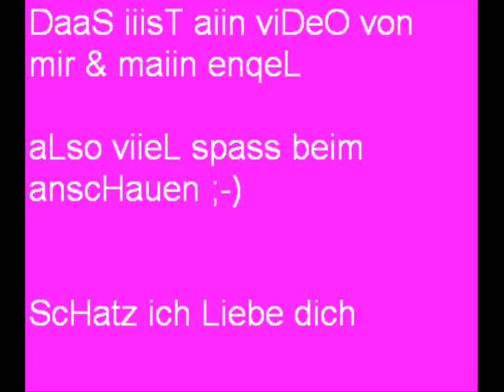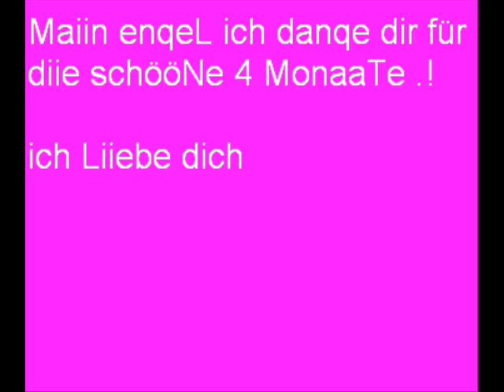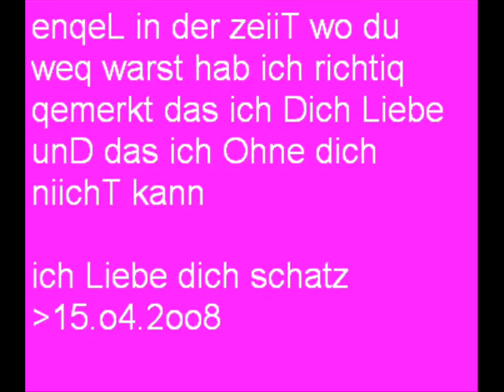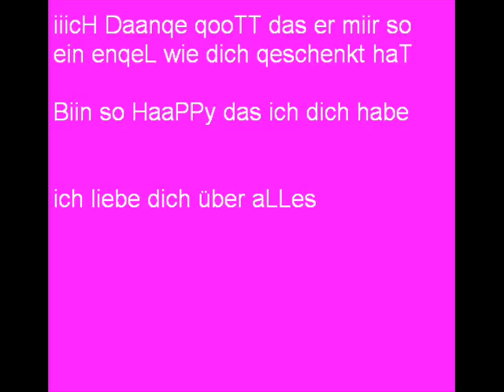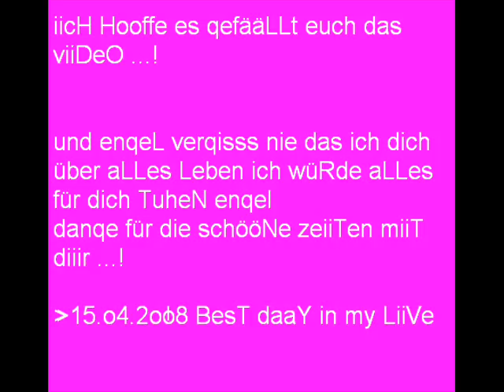MeeLiii FeeaT RaMoon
qayLooo